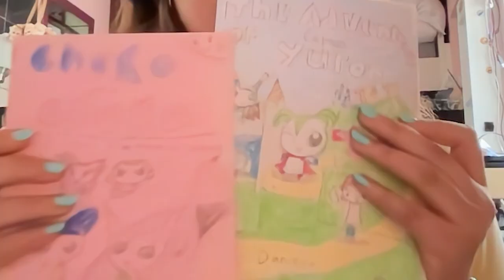Dani Bowman on her life in animation and Finding Love on the Spectrum - Fails, Falls & F-Ups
Animation maven, educator, autism activist & one of the stars of the American version of Love on the Spectrum Dani Bowman joins me to talk a little about the challenges of being a young entrepreneur with her own animation studio.

Dani talks about how she started her animation journey, lessons learned along the way. How being on the Spectrum has affected her work drive and what it was like to attempt to find love in such an open and public manner. Love on the Spectrum can be found on Netflix right now.

Dani's Socials

I hope everyone is enjoying this content
💖Please💖